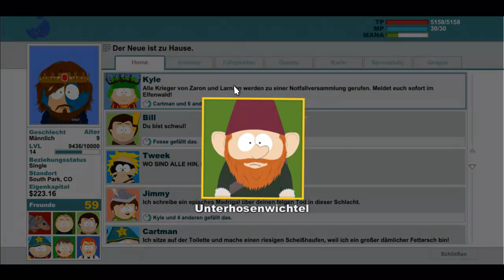South Park der Stab der Wahrheit #030 Das ist also Liebe :D